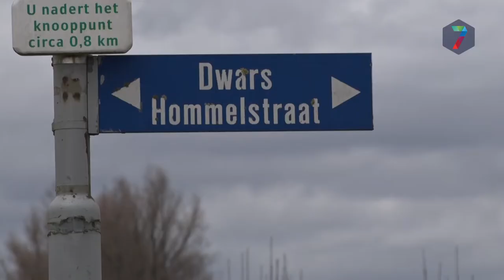Vakantiehuisjes in boomgaard weggestemd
Het plan voor vijf vakantiehuisjes in een boomgaard in Beuningen-Noord is dinsdagavond weggestemd door de gemeenteraad van Beuningen. Dit tot opluchting van enkele tientallen bewoners die aanwezig waren in de raadszaal.